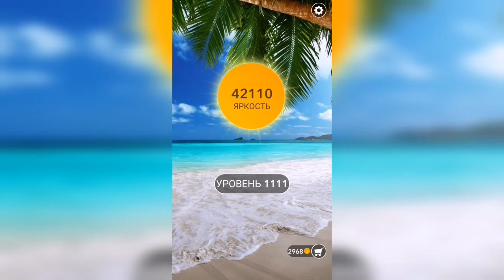Word / Слово Крест: Поиск русского кроссворда / Уровень 1111